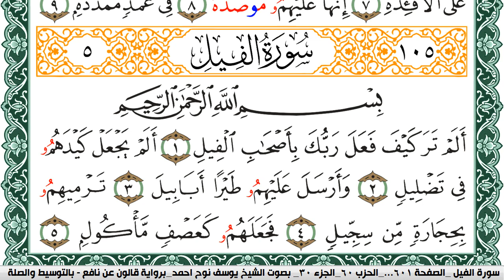سورة الفيل مكتوبة يوسف نوح احمد Surah Al Feel برواية قالون عن نافع بالتوسيط والصلة